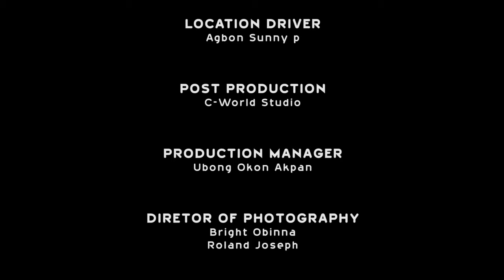He Threw My Out Wit My Child To Marry A Rich Woman Not Knowin i Will Be D Nurse To Care For Him Afta